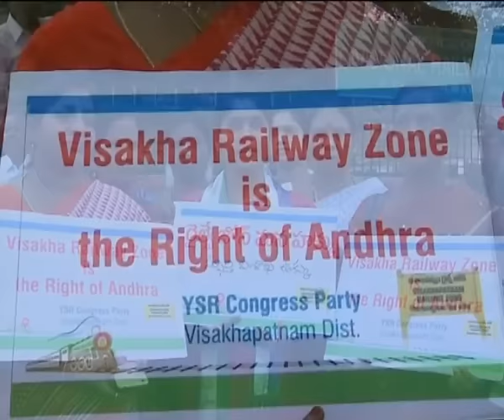Visakhapatnam : YSRCP leaders blockage divisional Railway office in demand of Railway zone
Visakhapatnam : YSRCP leaders blockage divisional Railway office in demand of Railway zone  - 8th Sep 16